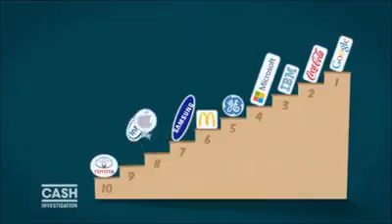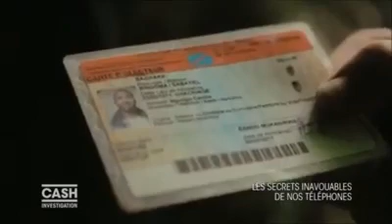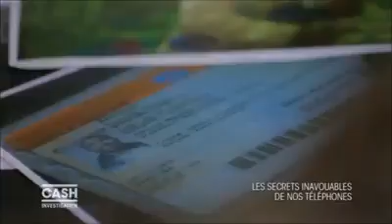RDCongo - Les mines du tental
Vidéo Afrique Transition